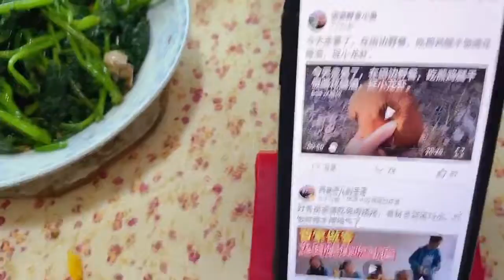邻居大哥说他家洗衣机坏了 要借我家的洗衣机洗衣服 我能拒绝吗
你的赞好，留意和订阅都是我更新的动力哦~